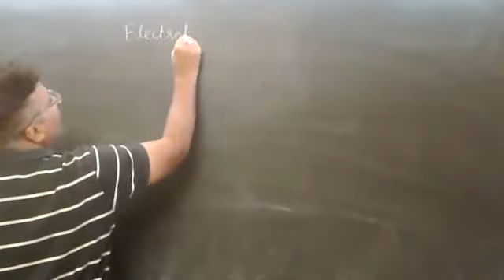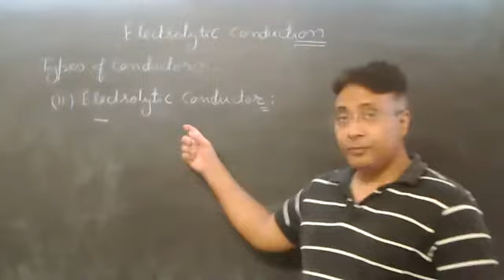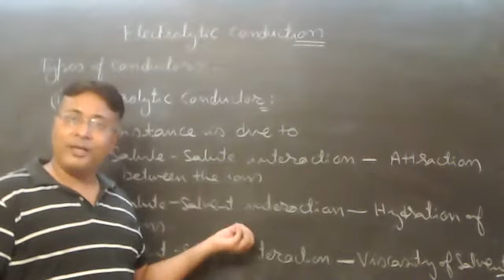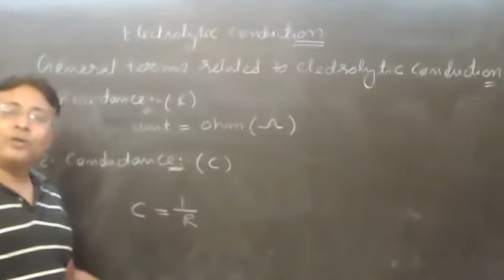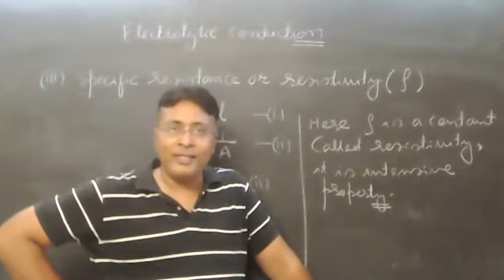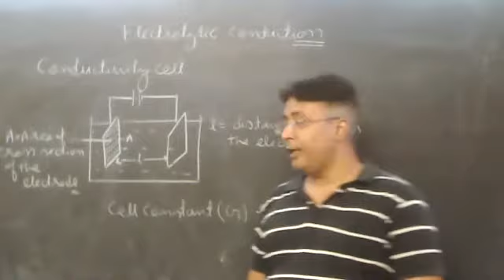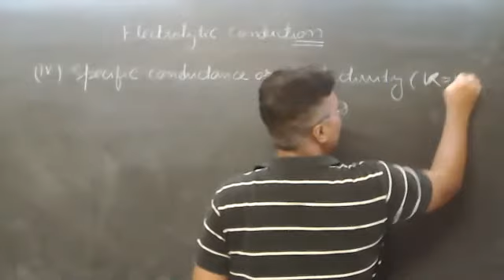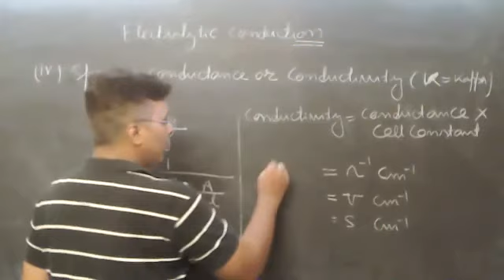Electrochemistry 5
Electrolytic conduction